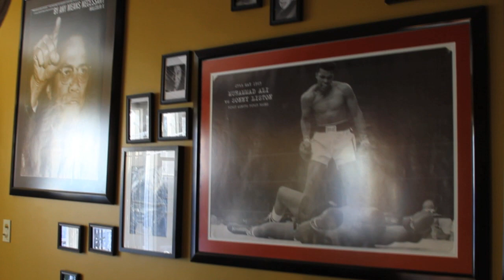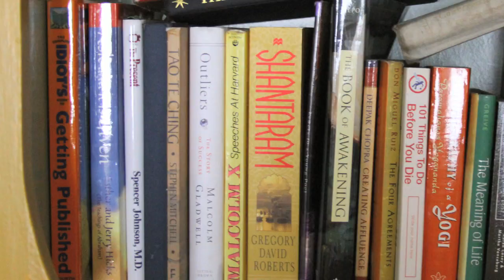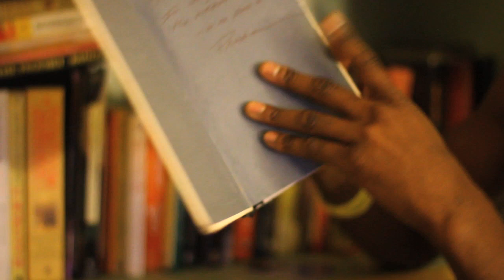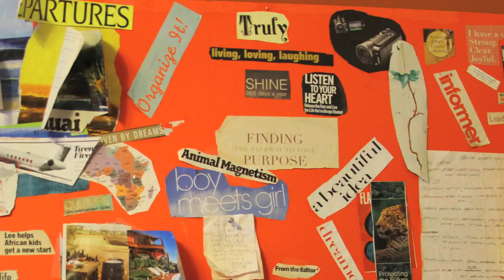StyleLIkeU’s Early Years: Closet interview with PRESTON DAVIS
Elisa & Lily, the mother-daughter founders of StyleLikeU, interview Preston Davis